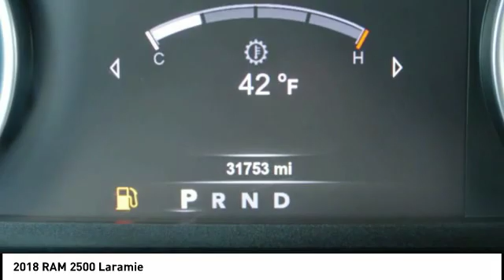2018 RAM 2500 Iowa City IA DT2921A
2018 RAM 2500 Laramie

Deery Chrysler
651 Hwy. 1 West